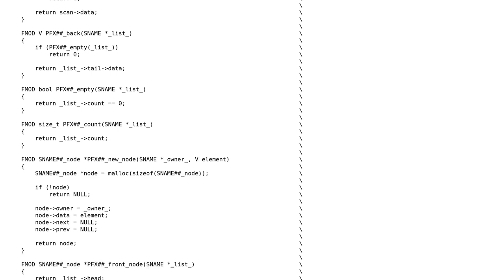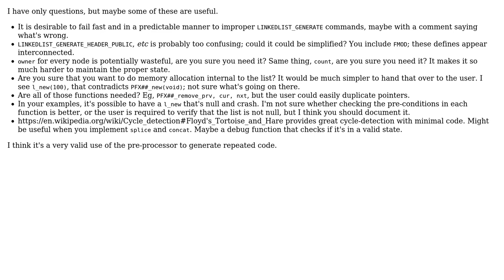Generic Macro Generated Linked List in C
With thanks & praise to God, and with thanks to the many people who have made this project possible! You are responsible for your own actions.